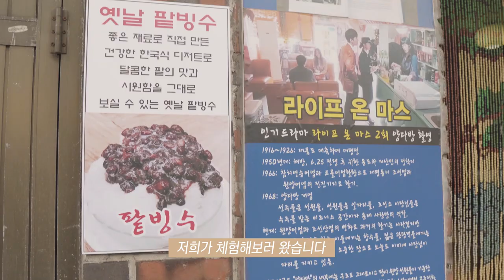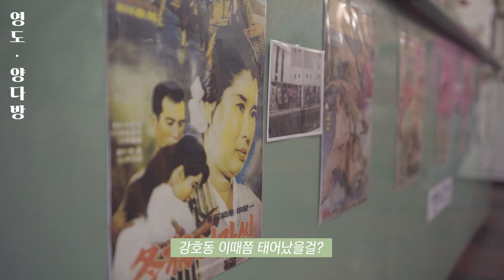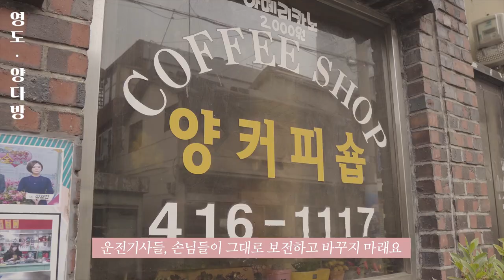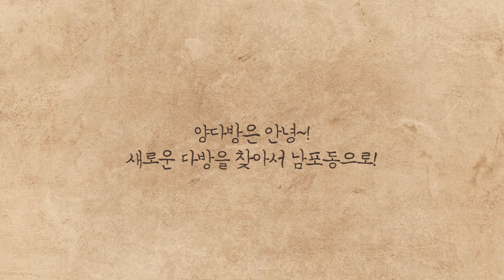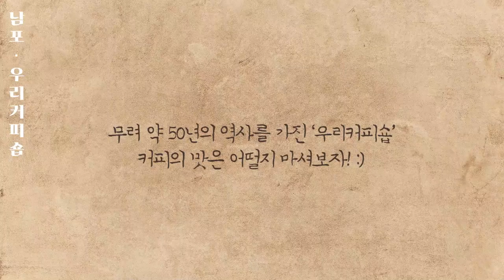찐-레트로를 찾기 위한 대장정ㅣ여대생들 다방에 가다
과연 다방은 어떤 곳일까?
진정한 뉴트로 애호가만이 '다방'을 체험할 수 있다~
50년 전통의 부산다방 체험기!!

더 많은 부산관광공사의 콘텐츠를 보고 싶다면?